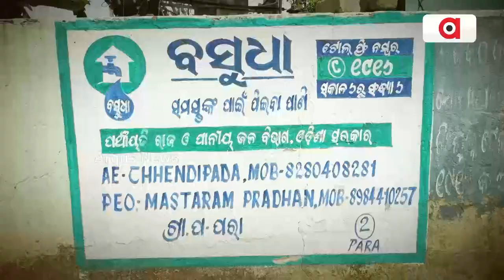ପ୍ରଶ୍ନକାଳ : ବିଜେଡିର ପାଣି ଧୋକା